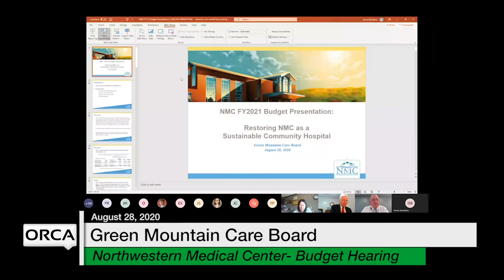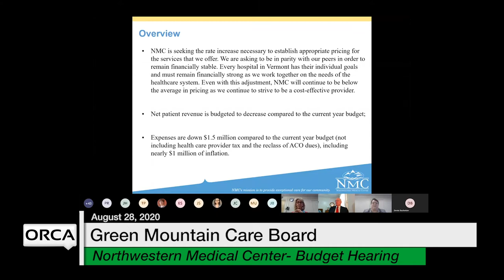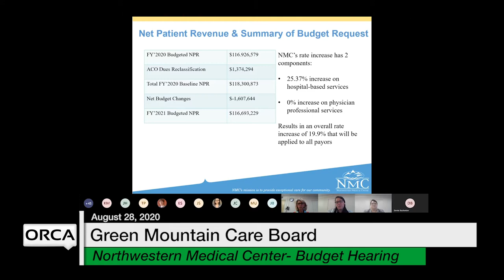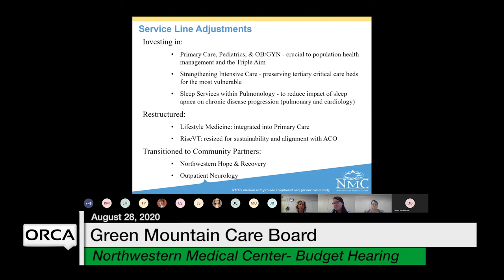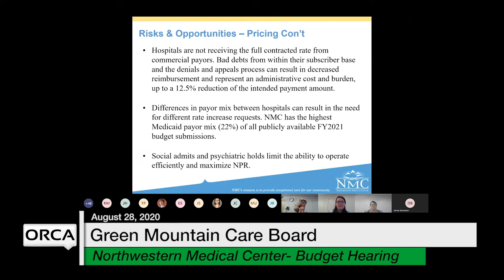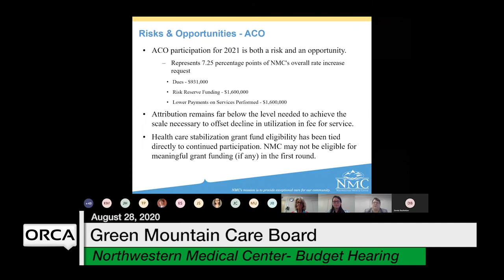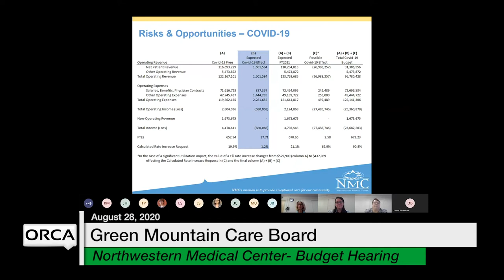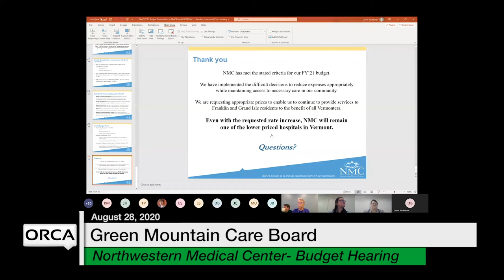Green Mountain Care Board - Northwestern Medical Center - Budget Hearing 8/28/2020